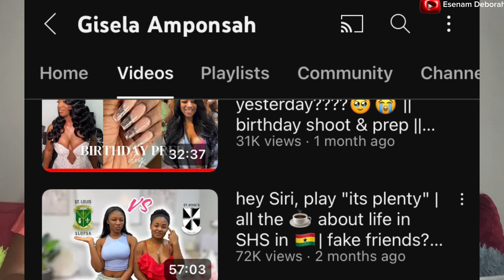Life in SHS with Ella- Gisela and Princess Burland inspired ☺️. ||Presec Larteh Vs Temasco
If you’ve ever been through the Ghana SHS system, I’m positive you have a story or two to share!
Enjoy ☕️
Thanks to ​⁠@giselaamponsah  and @princessburland for inspiring this

FAQ:
Name: Deborah Esenam
Nationality: Ghanaian
Location: Ghana
Filming: I use iPhone Xr
Video Editor: iMoviei